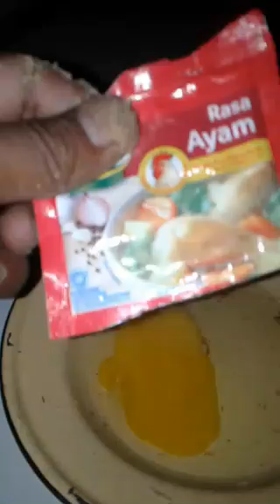UMPAN IKAN BAWAL/ GALATAMA SUSAH MAKAN LANGSUNG TES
Berikut ini cara membuat umpan ikan bawal dengan bahan tempe busuk,telor,royco,daging ikan tongkol.

semoga bermangpaat.